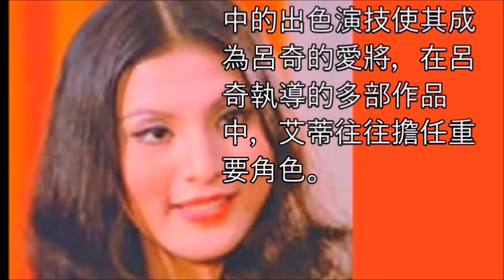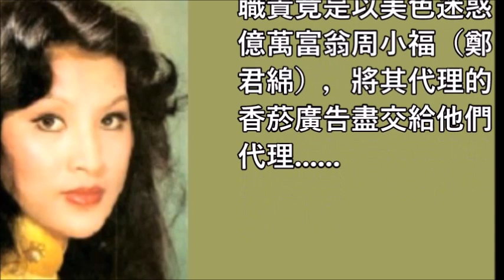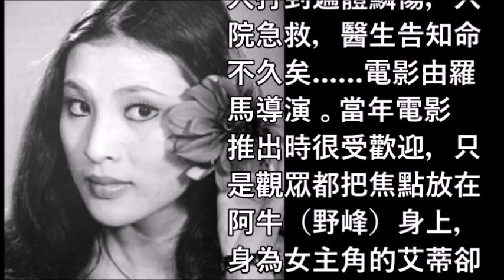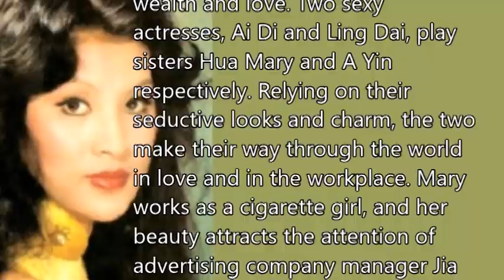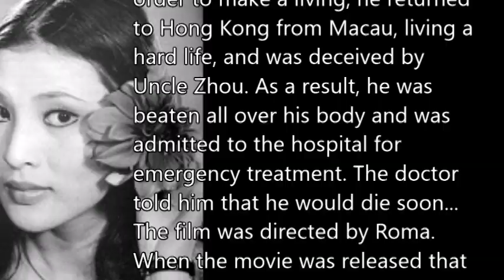艾蒂（Ai Di）